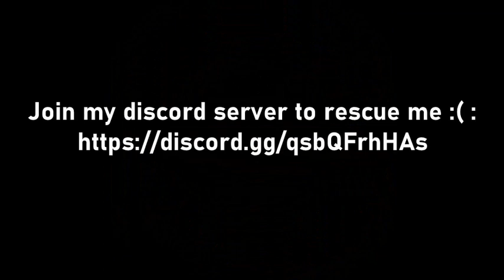Accept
「My eggs are...」

free twitter blue 2023
free twitter blue 2022
free twitter blue 2024
free ron private server 2024
free ron private server march 2023
free ron private server april 2023